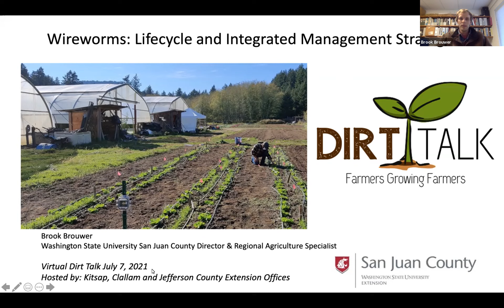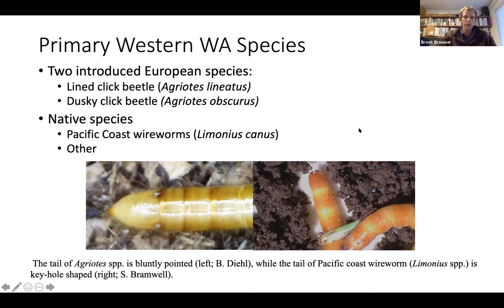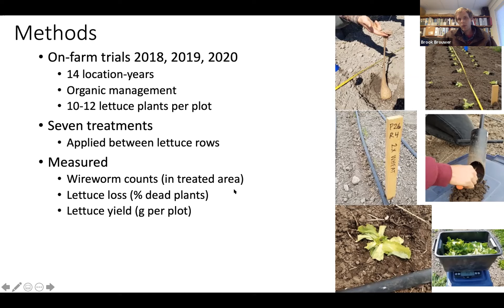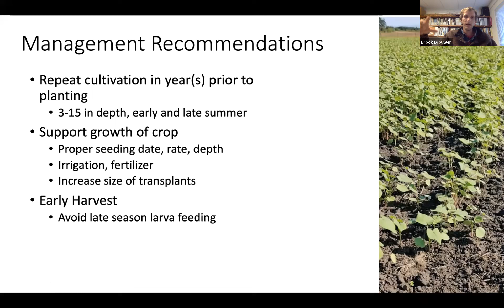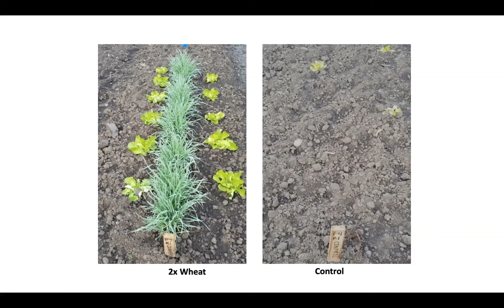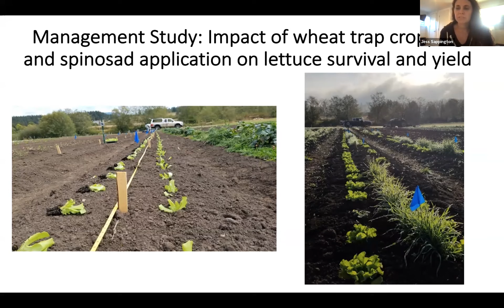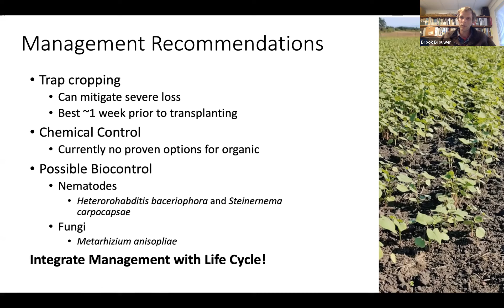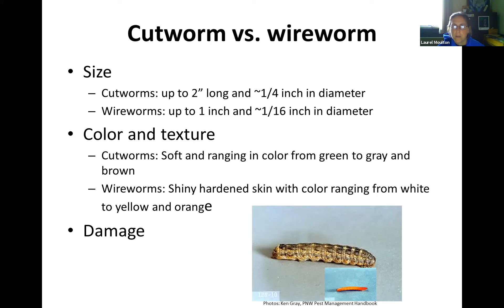Dirt Talk - Wireworms: Lifecycle and Integrated Management Strategies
Dr. Brook Brouwer, director of Washington State University Extension in San Juan County, and Laurel Moulton, IPM Specialist for our Regional Small Farms program lead our second installment of Dirt Talk IPM Discussions around Wireworms.
Wireworms, the larva of click beetles, are generalist soil dwelling pest that feeds on a wide range of crops. By feeding on seeds, transplants, roots and tubers wireworms reduce crop stands, performance and marketability. Severe infestations can result in crop loss of over 50%. Wireworms are long lived (3-5 years) and control options, particularly in organic production systems, are very limited creating a persistent problem for farmers and gardeners. We discuss the basic biology and lifecycle of wireworms, monitoring techniques, and various approaches to management including results from research in western Washington.